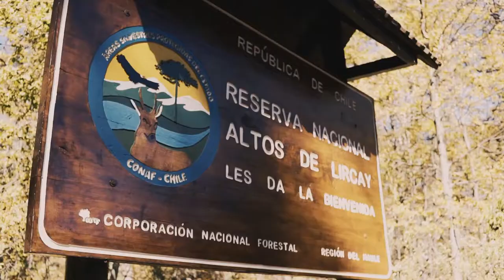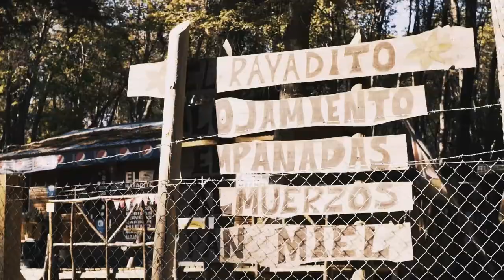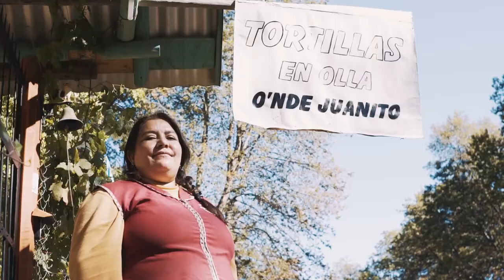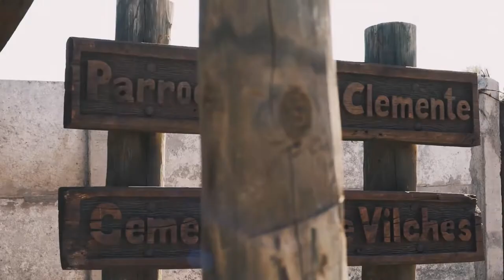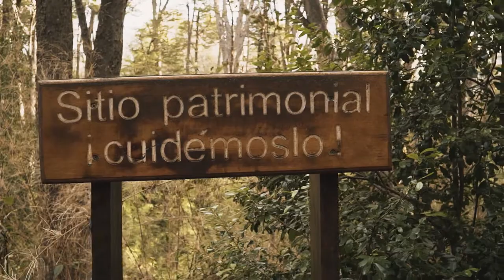Les presentamos un maravillo lugar "Vilches".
Destino turístico reconocido por la belleza de sus ríos, montañas, bosques y la calidez de su gente y por la naturaleza de la Reserva Nacional Altos de Lircay, área protegida para su conservación, donde se puede contemplar su singular flora y fauna. Ambiente natural que permite actividades de aventura como trekking, cabalgatas, mountainbike, trail running, entre otras.
 A parte de su naturaleza, tiene una rica historia arqueológica que pone en evidencia el paso de nuestros pueblos originarios, como también, una historia geológica destacando las piedras tacitas y el famoso Enladrillado, el atractivo más visitado, ya sea por ufólogos, geólogos, turistas y excursionistas, ya que es considerada como una pista de aterrizaje de los fenómenos ufológicos por su frecuente registro de avistamientos. Desde su terraza se puede disfrutar de una espectacular vista a los Volcanes Descabezado Grande, Quizapu y Cerro Azul
Es imperdible poder visitar la Iglesia San Luis de Gonzaga ubicada en Vilches Centro, construcción que data de 1860, declarada como Monumento Nacional.
En la actualidad Vilches cuenta con una gran variedad de servicios como, cabañas, hosterías, camping, alimentación, cabalgatas, guiados turísticos, movilización pública, además de su turismo rural, turismo de bienestar y salud.

San Clemente Vilches Talca Maule Chile Naturaleza Trekking Parque nacional Ruralidad Cabalgata Caminata Bosque Mountain bike Volcán Trail running Patrimonio